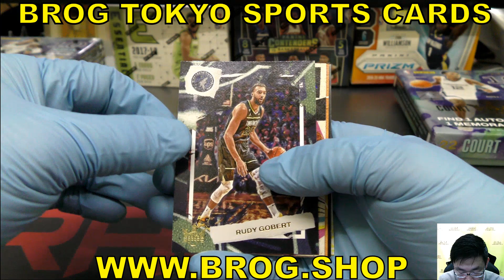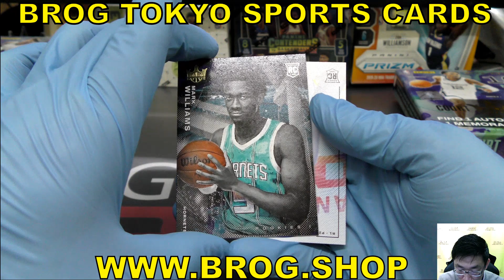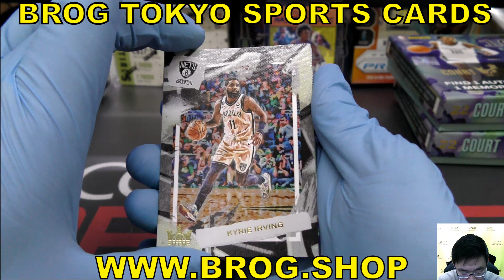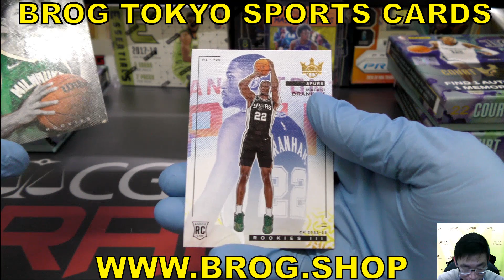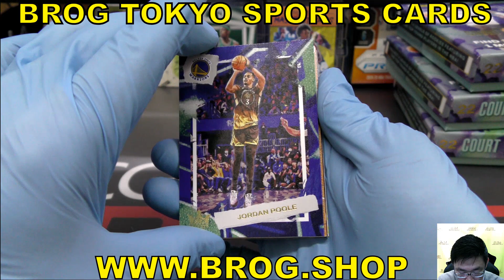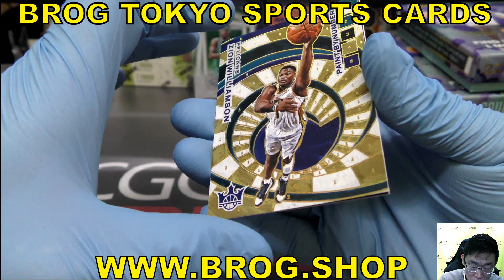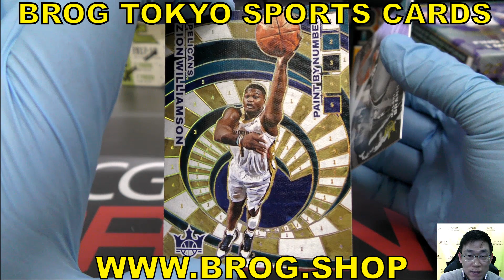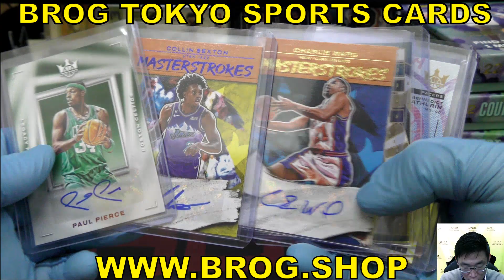K3 BGBPB NBA 2022-23 Panini COURT KINGS Hobby box パニーニ バスケ BREAKS BROG水道橋店 トレカ開封動画 スポーツカード